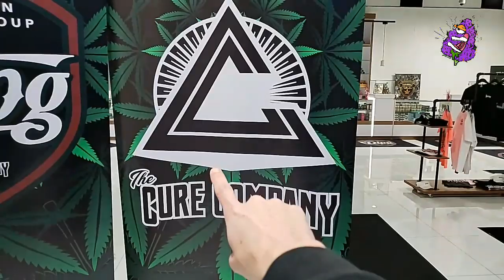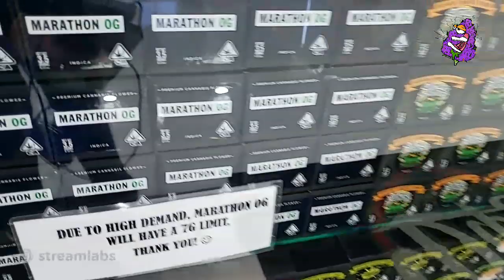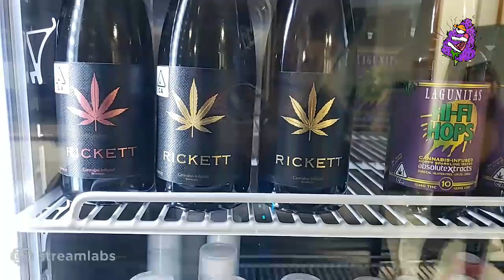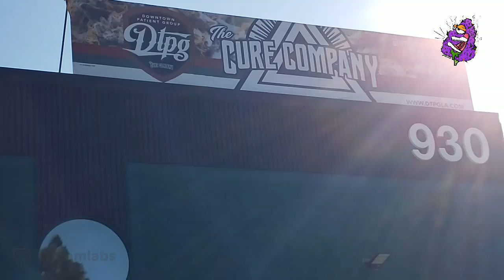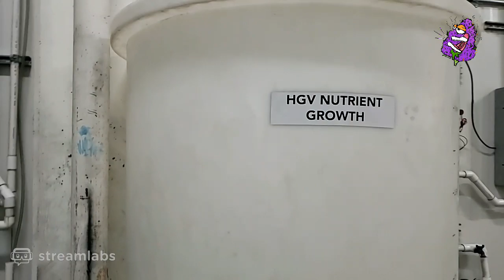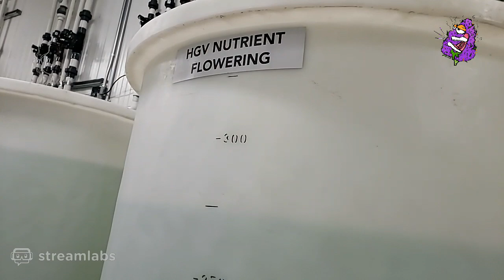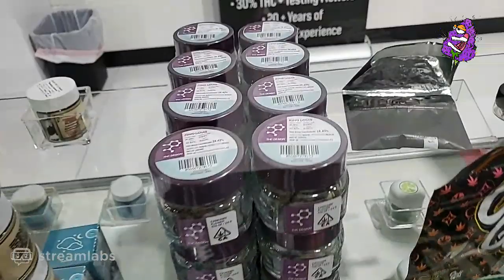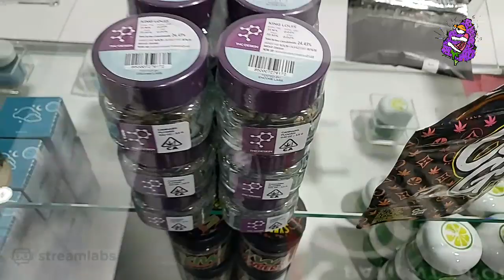Highlight: DTPG COMMERCIAL CANNABIS FACILITY CALIFORNIA! | THE STONER FROM A DIFFERENT BONER | !CANN